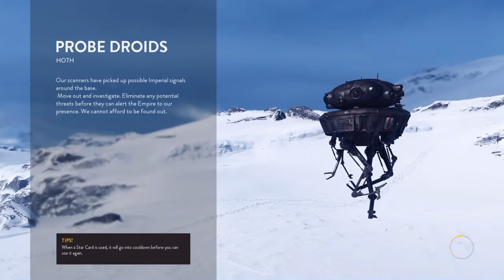Star Wars Battlefront - Tutorial Level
The tutorial level on star wars battlefront